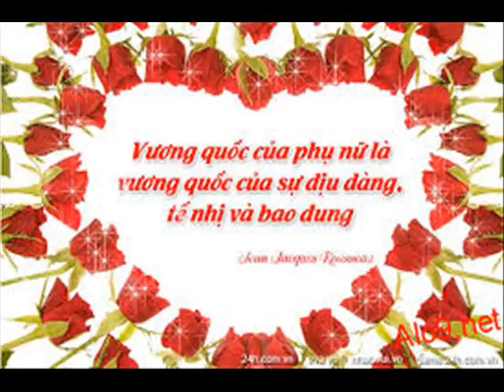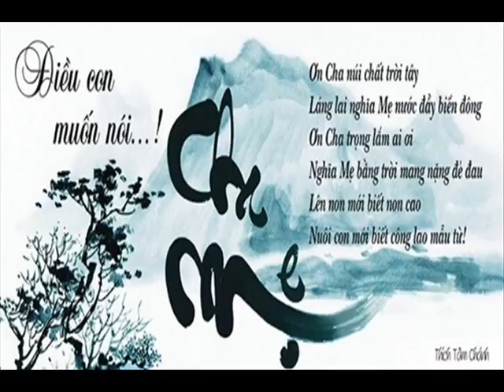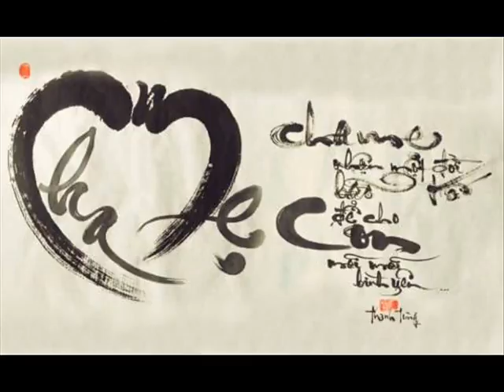Khai VT HINH CL MG XL 68